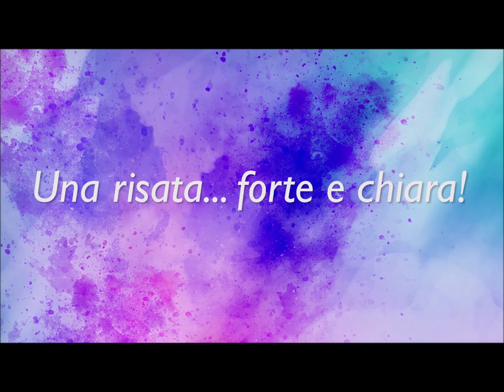Una risata...forte e chiara! - Episodio 41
Web series "Una risata..forte e chiara!"

Episodio 41: "Si metta in macchina...che prende freddo!"

Attori

Marito: Silvestro Maradei
Moglie: Angelica Caputo
Amante: Francesco Tarantino
Signore: Ivan Cersosimo